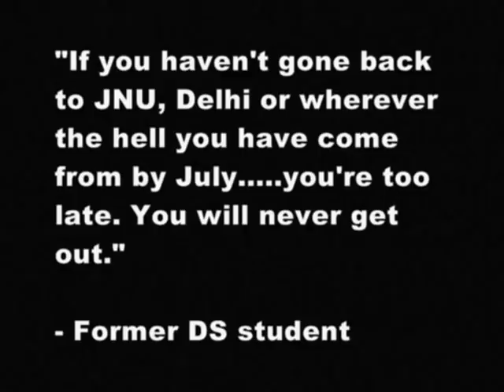TISS Development Studies The true story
I dont own or make this video... i saw it some where and im sharing it : Enjoy: